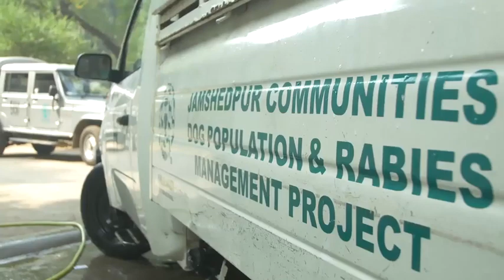Relationship between Dogs, cats and humans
Relationship between dogs, cats and human. Normal behavior of pets (dogs and cats) and human impact. Role of dogs and cats that play integral role in ones life.